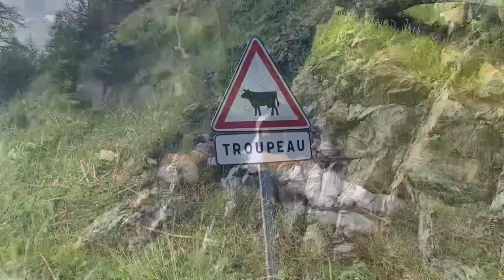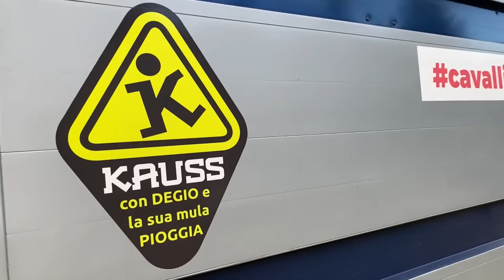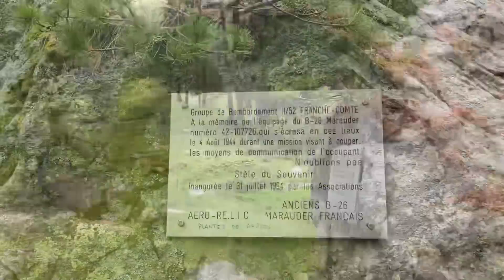transumanza Isola 2000-Mollieres (FR) Malgari Barbara Viale,Andrea Colombero,Federico Desogus